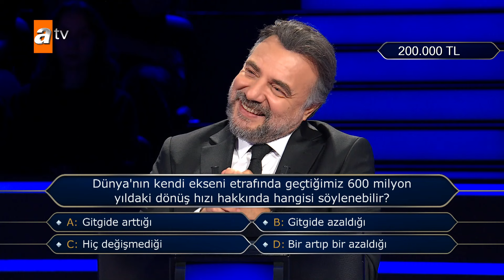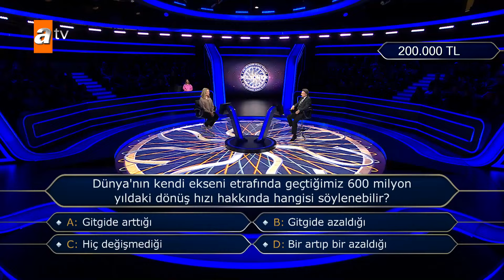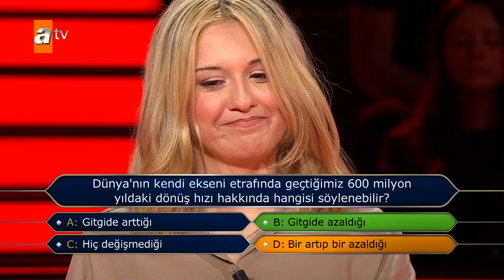"Dünya" sorusu Selen'i zorladı! - Kim Milyoner Olmak İster? 1118. Bölüm